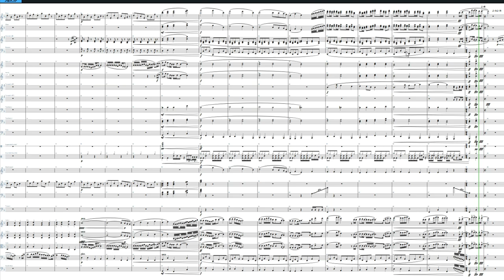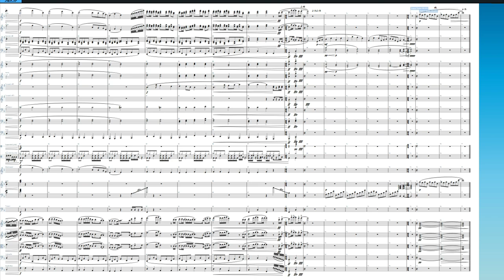菅田将暉さんの虹をオーケストラアレンジしてみました！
arr.Takuma Nishimura

Score:Dorico 3
Sound:Note performer 3 & Kontakt

Please refrain from reprinting the songs I arranged without permission. 菅田将暉 - 虹 オーケストラアレンジ
Masaki Suda - Niji(Rainbow) Orchestral arrangement

arr.Takuma Nishimura